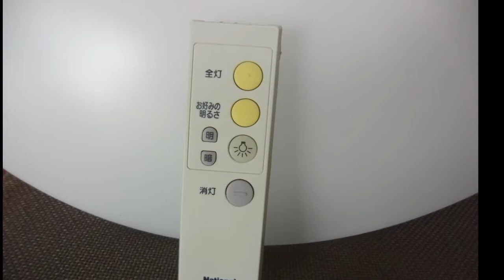パナソニック 蛍光灯シーリング HHFZ3581